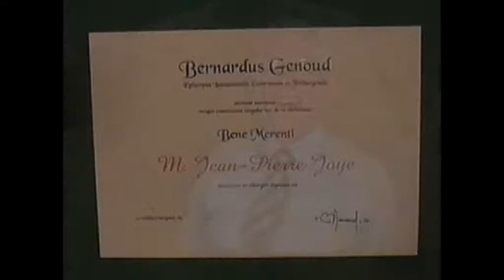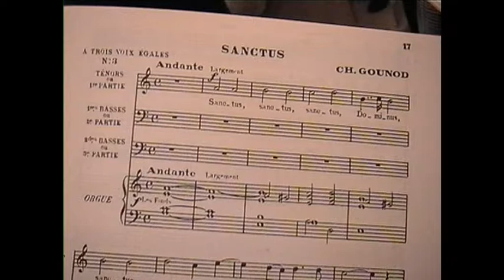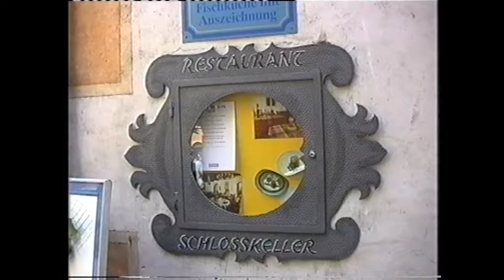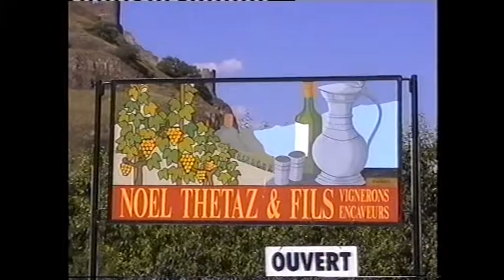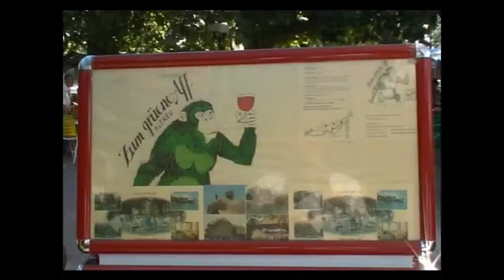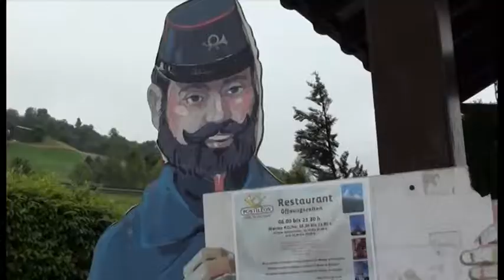Voyage dans le temps pour les 100 ans de la Société de Chant de Villars-sur-Glâne